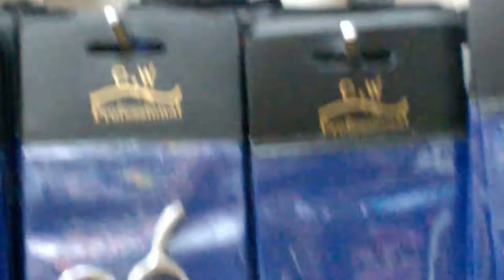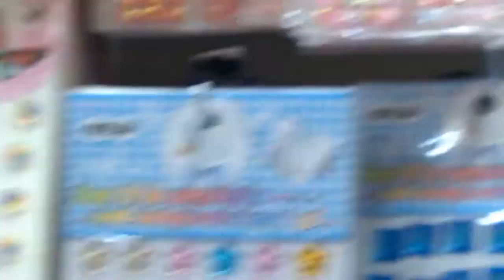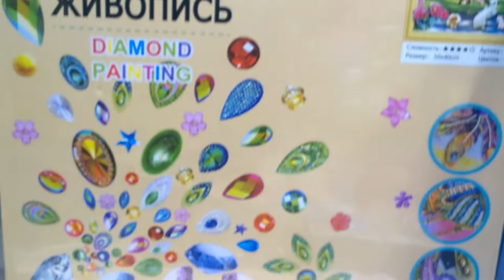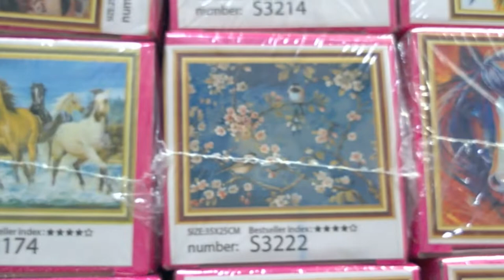Рынок Садовод. Что нас ждет на дороге?..памятник автомобилистам?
В канун Нового года мы заезжали на рынок Садовод.
Какая опасность подстерегает автолюбителей на дорогах Ивановской области?

Хотели как лучше, а сделали как всегда.